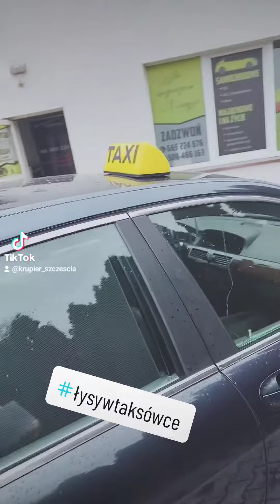taxi content polska łysy system polityka systemofadown